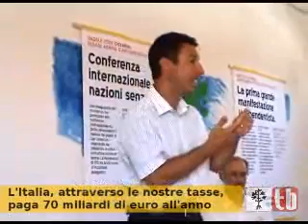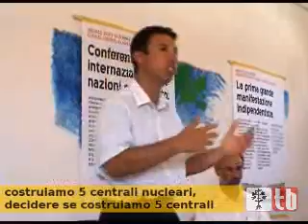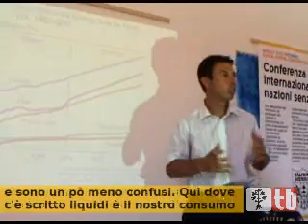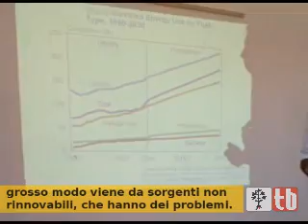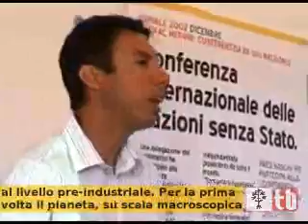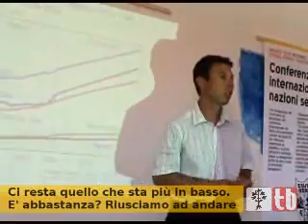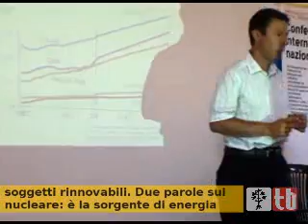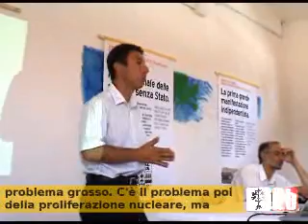Nuove energie per la Sardegna - Prima Parte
Festa Manna de iRS - indipendèntzia Repùbrica de Sardigna
"Scenari energetici e nuove energie per la Sardegna"
Intervento di Michele Saba dell'università di Cagliari